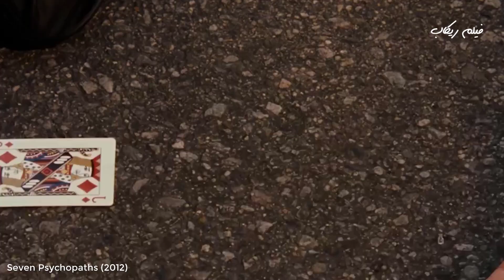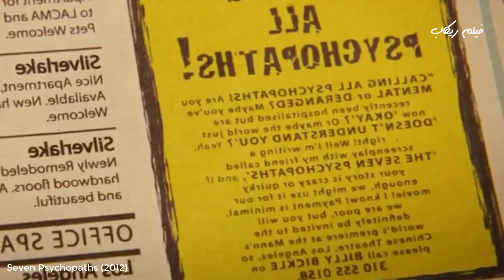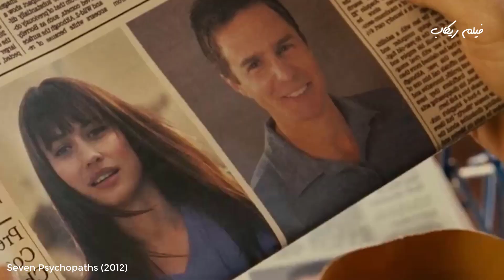سيناريست بيقع في عالم الجريمة بسبب ان صاحبه خطف كلب !!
ملخص فيلم Seven Psychopaths (2012)